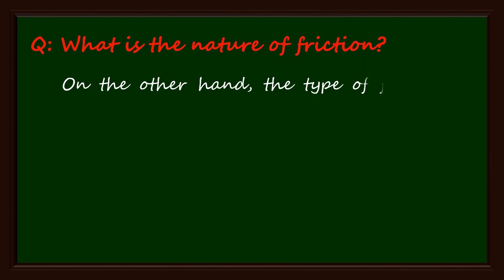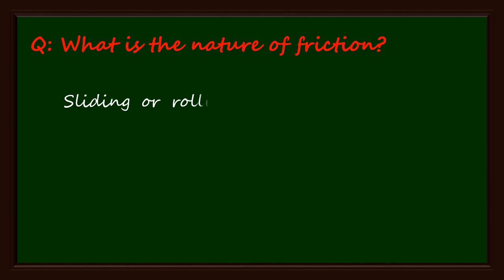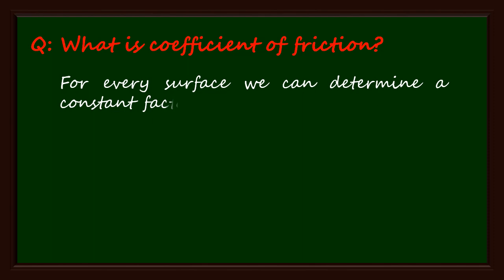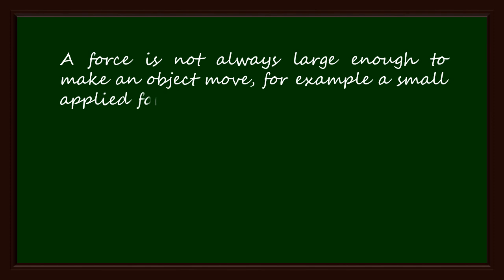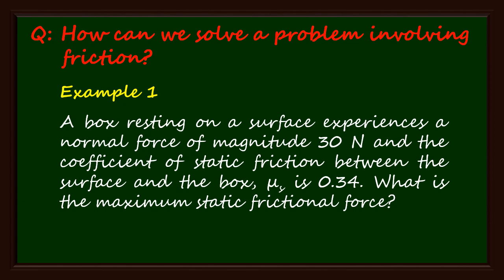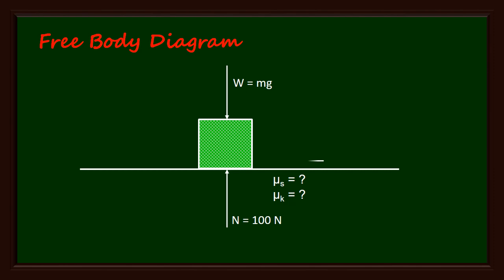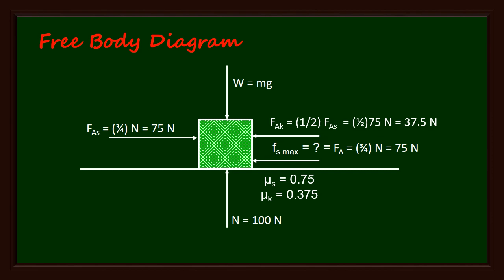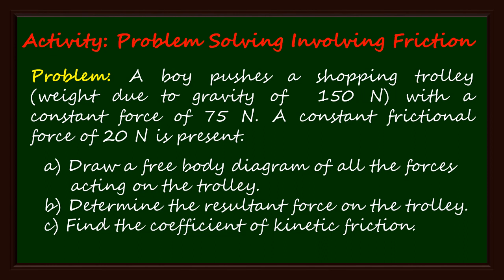STATIC and KINETIC FRICTION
A body at rest is affected by Static friction, and a body in motion is influenced by Kinetic friction.